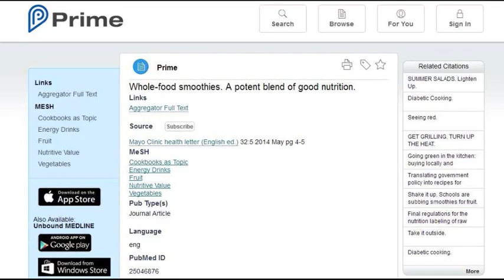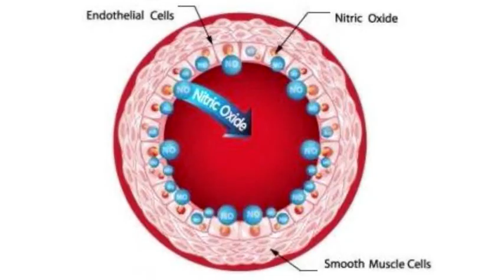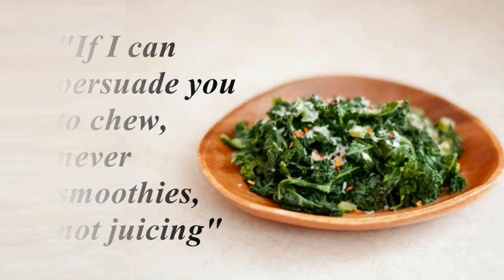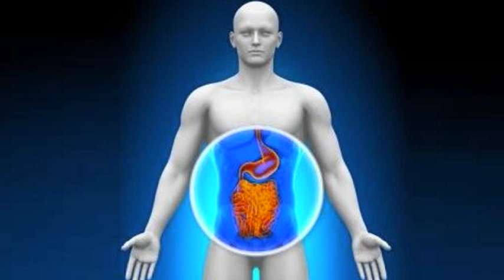Are Cooked Greens Better Than Green Smoothies? Dr Esselsytn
Should we be eating our greens cooked rather than raw, in green smoothies? Why, in some instances are cooked greens better than raw greens? Why are cooked greens so powerful? What effect do cooked greens have on the body? Keep listening as Dr Caldwell Esselsytn answers these questions.

Studies
Dr Esselsytn's Studies;

Videos mentioned;